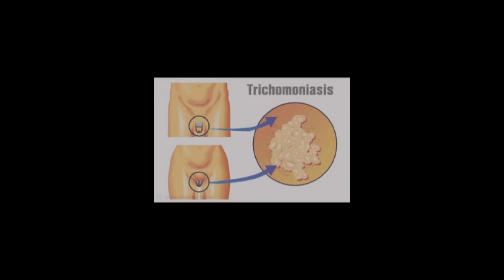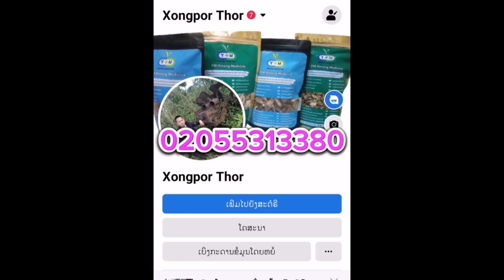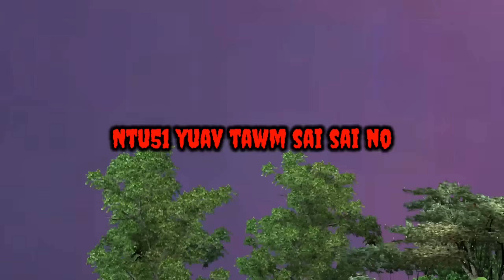Tub toj​ roob​ ntu50​ hmoob​ 3D​ Animation​ Ep.50